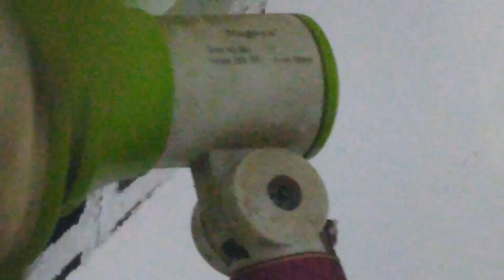Nagoya mini clip fan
This particular fan is located at one of my dad's relative's house in rural area of Kediri, East Java, Indonesia...

Here is a Nagoya mini clip fan, model: NG-580J, installed in the room that is being used as a storeroom to store their stuffs to sell them online. I turned it on, and it does work just fine, although the condition of it is so dusty due to they use it for quite often, yet it also has some decorative ribbons on it's own body too. Nothing particularly special about it as it does blow good amount of air considered how beat up it is, and there are other two fans in this house that I recorded them both, which are just Maspion wall fans (one of them is the remote wall fan, and the other one is just regular wall fan). This is only the information that I can sum up into it conclusively, and enjoy.